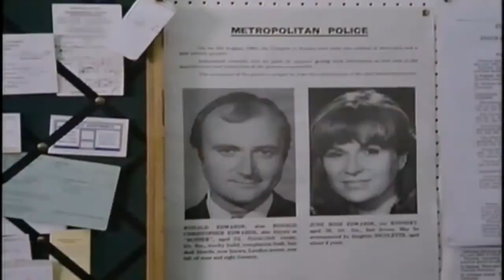Two hearts Phil Collins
Uno de los mejores temas de Phil Collins.

Tal vez no venga al caso , pero es un maestro en la materia , ahi pongo el link de un amigo especialista en sc2 mi amigo Giltzoko